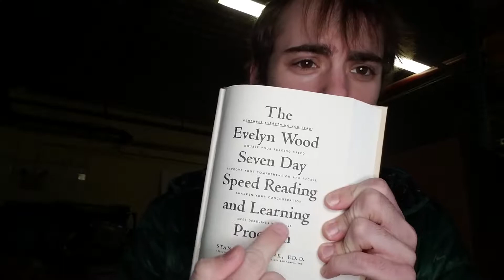The Evelyn Wood Seven Day Reading and Learning Program Book Review (TSDSRALP) HOW TO SPEED READ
This book was from 1994 so some examples in the layer chapters relating to research methods were outdated. The BOOK also includes advice on studying your notes as well as how to take a test with more Success. This is a great book for students and made me want to go take a test although I have always hated them lol.

A system that works; a book that keeps selling. Since 1959, the Evelyn Wood Program of Dynamic Learning has been successfully employed by hundreds of thousands of people worldwide, helping them break free of the self-imposed shackles that hinder learning. By teaching us to tap the natural power of the mind, the Evelyn Wood method helps us to dramatically increase reading speed, retain more of what we hear and read, improve comprehension and develop our powers of concentration. In just minutes, you'll notice a real difference in your reading speed, and in succeeding chapters of this seven-day program you'll get the secrets of effective note-taking, find tips for instantly improving your writing, and much more.